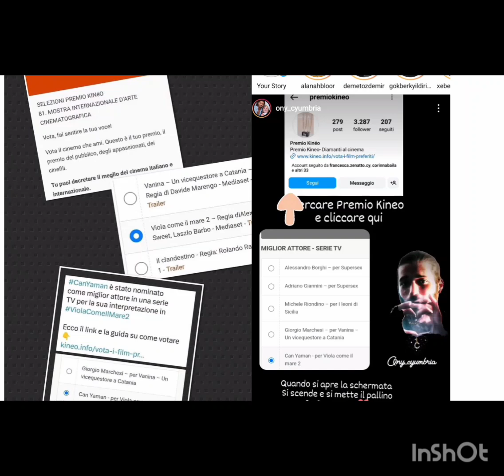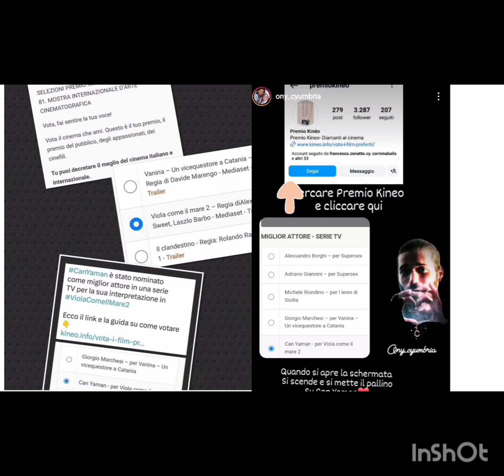Votiamo per Can Yaman, che sta facendo un ottimo lavoro#canyaman